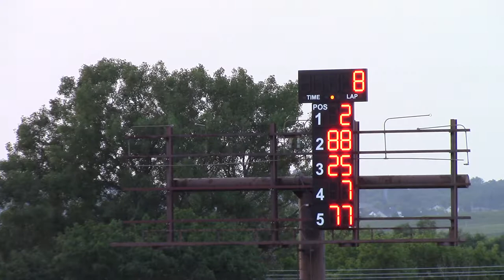Dubuque County Fair Sport Mod Heat 3 7/25/17